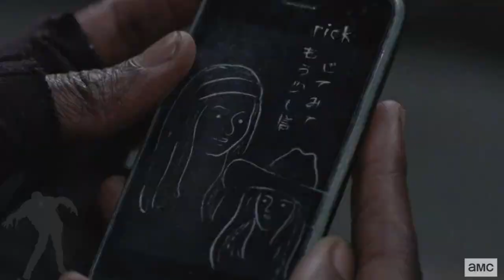The Walking Dead Universe Q&A - Your Questions My Answers - What Do I Think About......?